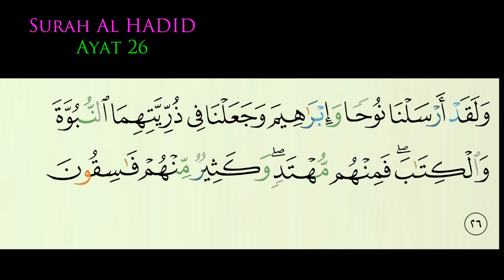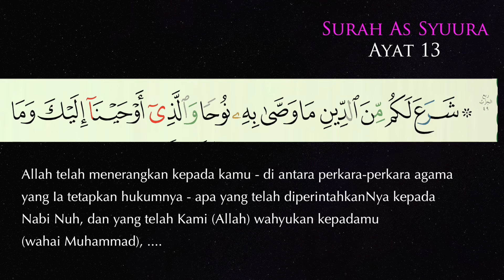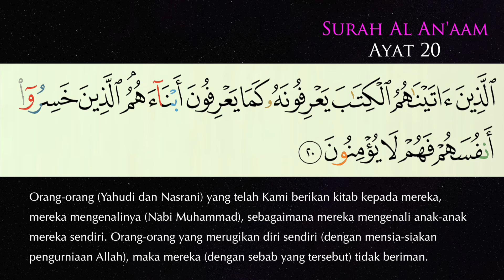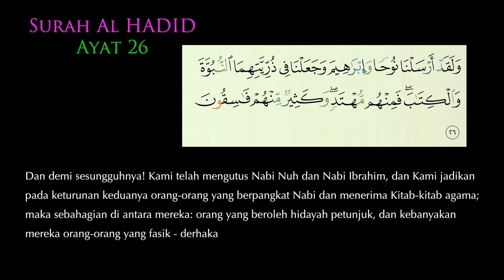26 Tafsir Al Hadid ayat 26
This video is about Tafsir Al Hadid ayat 26